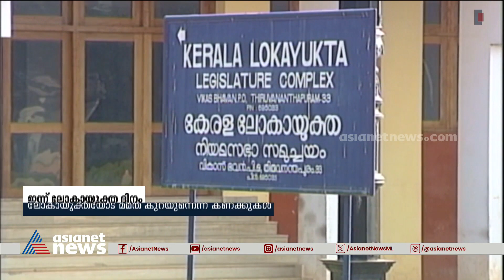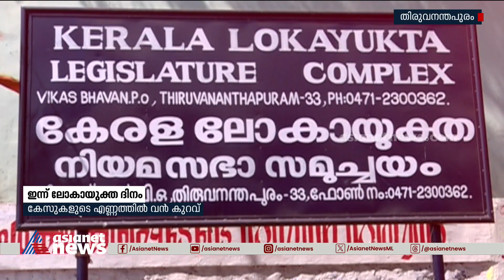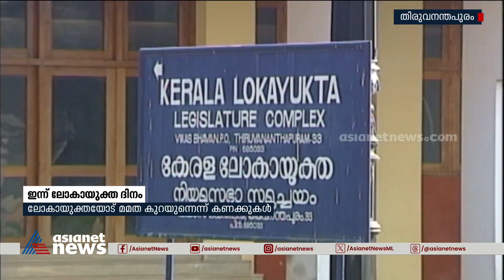ലോകായുക്തയോട് പൊതുജനങ്ങള്‍ക്ക് താൽപര്യമില്ലേ? | Lokayukta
ലോകായുക്തയിലേക്ക് എത്തുന്ന കേസുകളുടെ എണ്ണം കുറയുന്നു. 2019ൽ ലോകായുക്തയുടെ പരിഗണനയിലെത്തിയത് 1057 കേസാണെങ്കിൽ കഴിഞ്ഞ വർഷം കേസുകൾ 305 ആയി കുറഞ്ഞു.